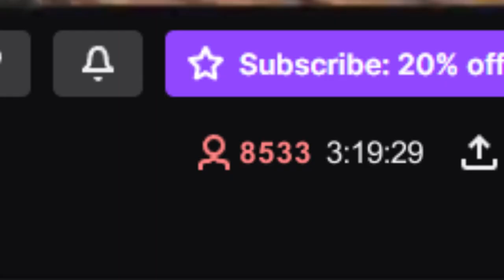Steamcore Trailer 1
The World's First Play-To-Partner game, launching Nov 1 22 with Twitch.tv

Top players earn more viewers on Twitch, guaranteed.